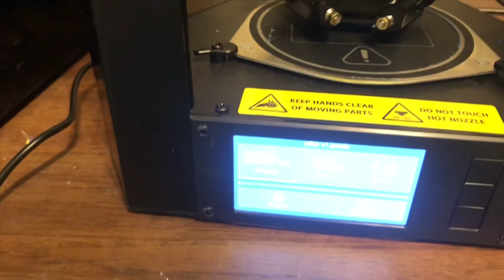Monoprice Mini Delta 3D Printer review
MonoPrice Mini Delta 3D Printer, we try out this 160.00 3d delta printer. Does it suck or is a great value? Watch and find out.